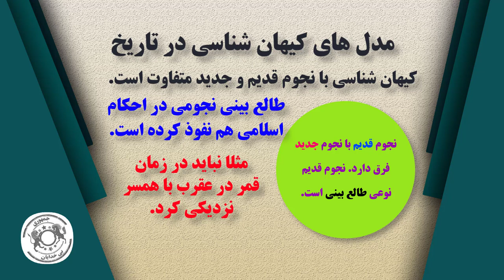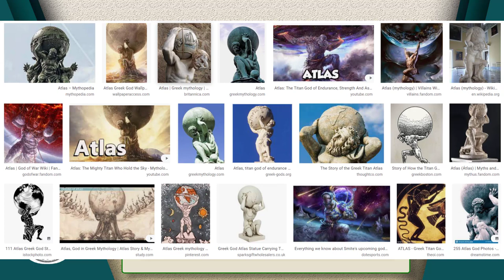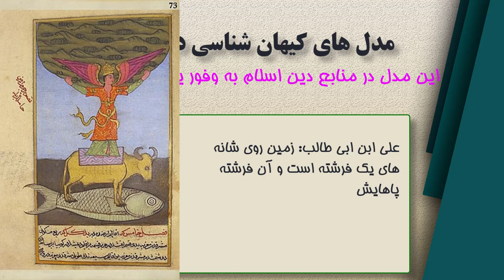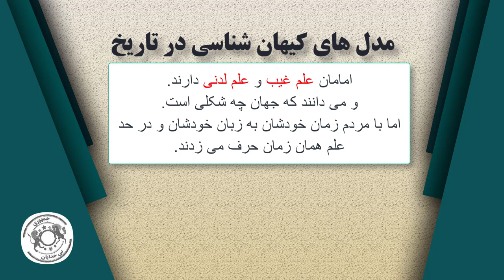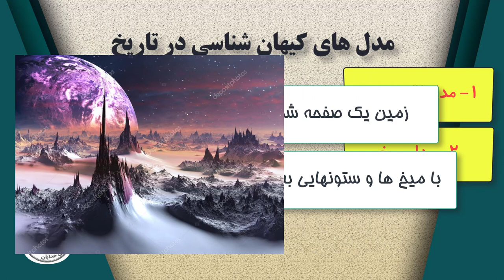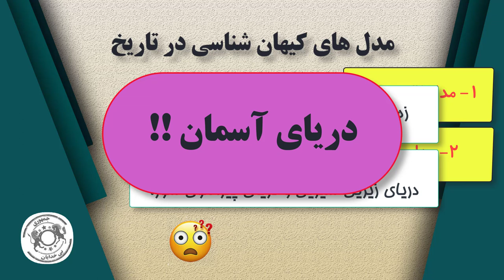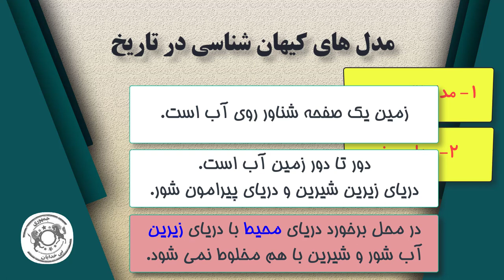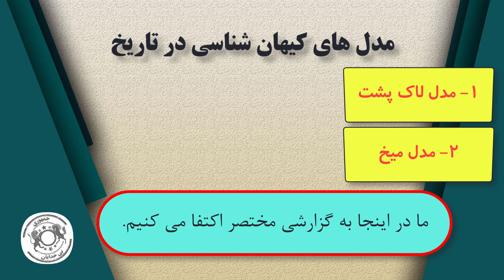دوره آموزشی نقد اسلام - قسمت چهارم - مدل های کیهانشناسی